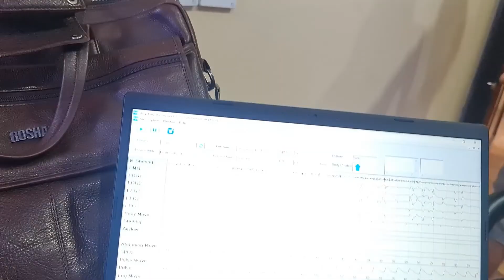WHAT IS SLEEP APNEA? DIAGNOSIS AND TREATMENT